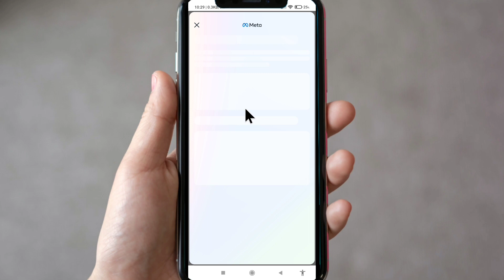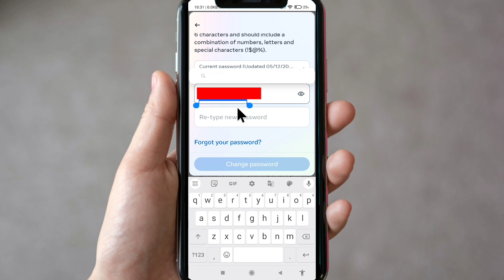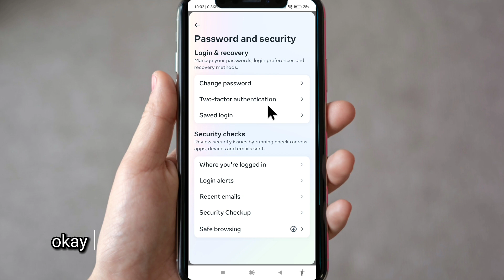How to change your Facebook password - new update step by step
how to change facebook password if forgotten,
how to change facebook password without email and phone number,
how to change facebook password and logout of other devices,
how to change facebook id and password.